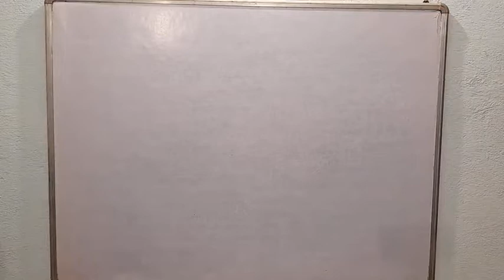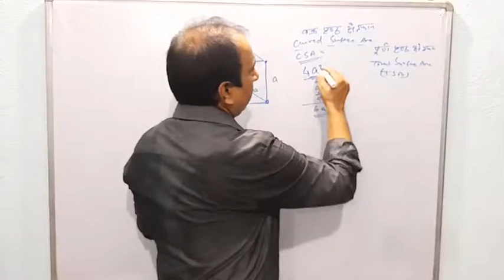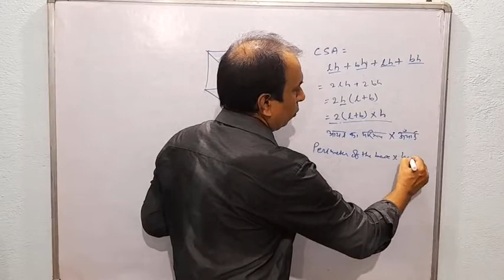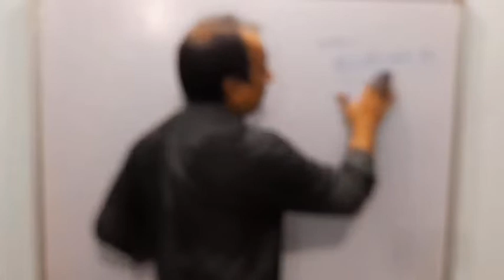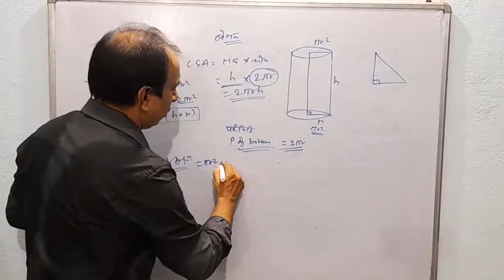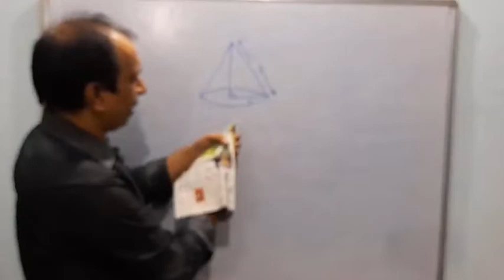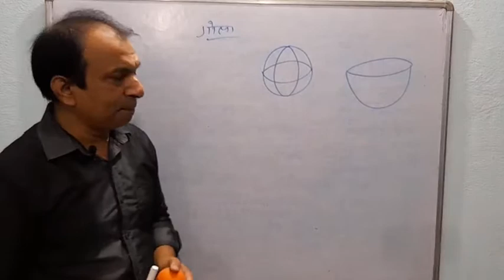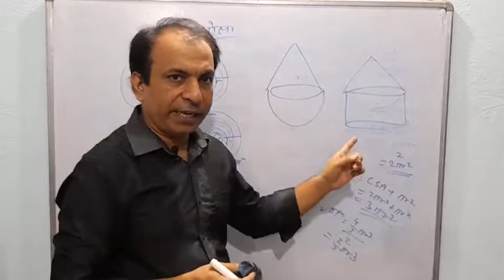Mensuration (क्षेत्रमिति) part 2, (भुलाना भुल जाओगे), For all students academics to competitive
This video is about detailed information mensuration. This is going to help all the students academics as well as competitive students. This session deals in CSA AND TSA area and volume of cube, cuboid, cylinder, cone, sphere.  This will help class IX, X, XI, XII and everyone.